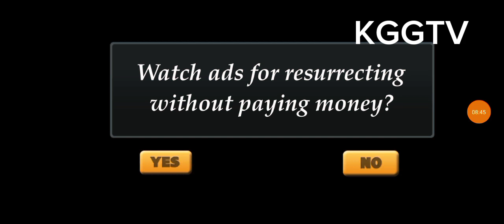Vegas Crime Vice Town Simulator Android Gameplay #63